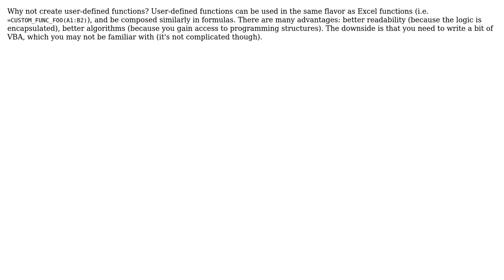Code Review: Making an iterative formula shorter in Excel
With thanks & praise to God, and with thanks to the many people who have made this project possible! | Content (except music & images) licensed under CC BY-SA | Music | Images & others | With thanks to user Elegie user barq user ahorn and the Stack Exchange Network Trademarks are property of their respective owners. You are responsible for your own actions.